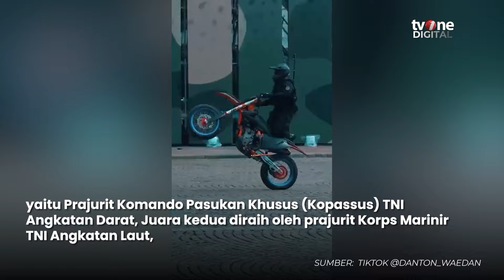Kopassus Menjuarai Lomba Parade dan Defile di HUT ke-79 TNI | OneNews Update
OneNews Update, - Kopassus Menjuarai Lomba Parade dan Defile di HUT ke-79 TNI | OneNews Update

Lomba Parade dan Defile yang diselenggarakan dalam rangka peringatan
HUT ke-79 Tentara Nasional Indonesia (TNI) mengumumkan juara pertamanya, yaitu Prajurit Komando Pasukan Khusus (Kopassus) TNI Angkatan Darat. (REG01) (KR01)

AHM01
NU01